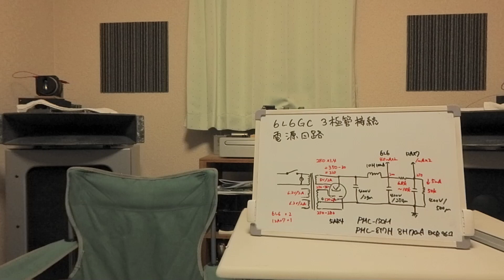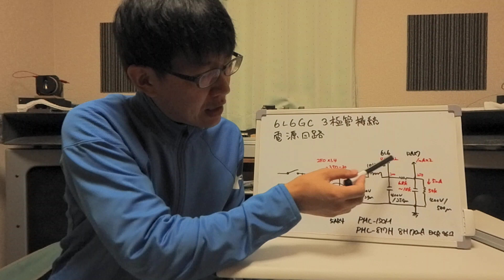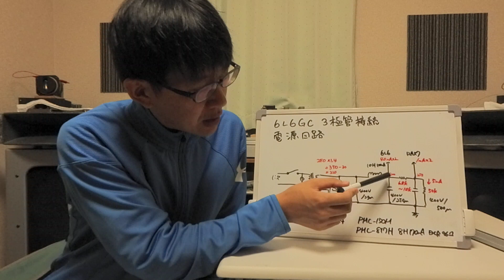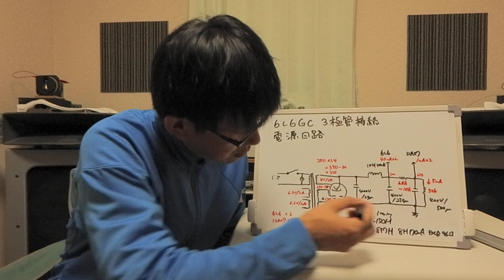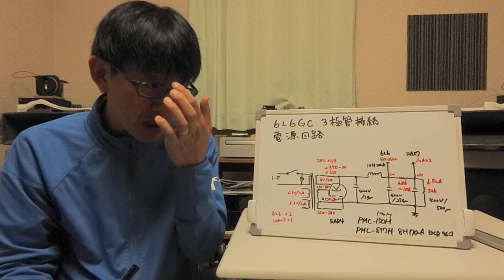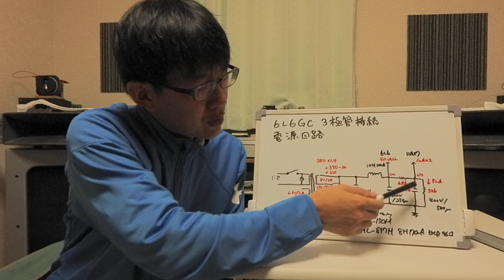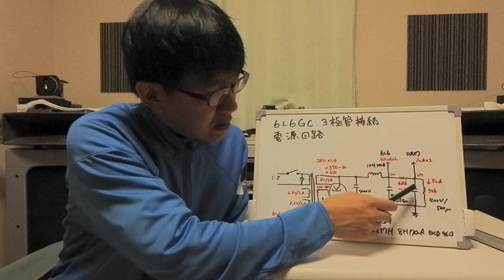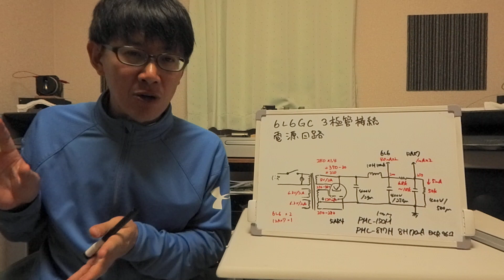真空管アンプの自作～6L6GC 3結 電源回路の設計～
出力段、ドライバー段の設計が終わりましたので今回は電源回路の設計をみなさんとしたいと思います。部品は、このアンプだけでなく将来の改造性なども考えて選びました。

言葉：アイドリング電流、パイ型フィルター、整流管、1次巻き線、1次側、2次側

質問や動画の希望がありましたらコメントまでお願いいたします。